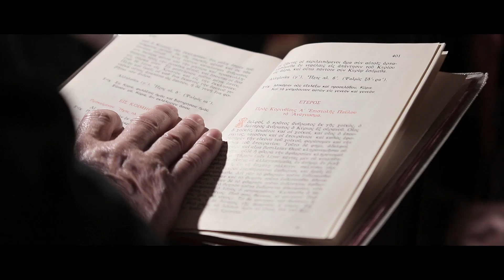Δήμητρα & Σπύρος wedding trailer by filmstories.gr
Είσαι ερωτευμένος όταν δεν μπορείς να κοιμηθείς επειδή πραγματικά είναι πολύ καλύτερο από ό,τι ονειρευόσουν..!! Wedding fashion Αθήνα 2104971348 Μονεμβασιά 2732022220